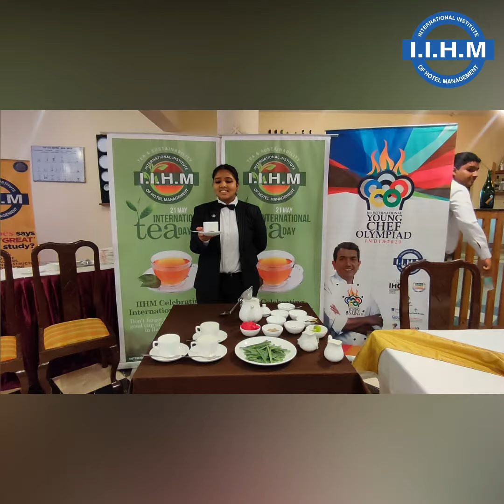ITD 2022 Celebration at IIHM Goa Campus